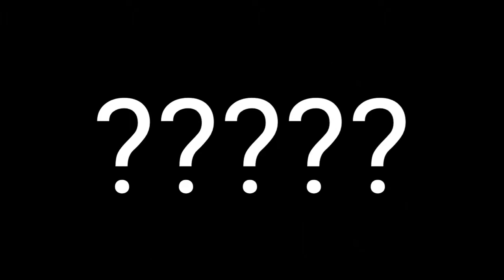CONSEGUI A CAMISA BRANCA COM GRAVATA NO FREE FIRE😁🔥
EAE GUYS, FINALMENTE CONSEGUI PEGAR A CAMISA BRANCA COM GRAVATA (DEPOIS DE TEMPOS*) E O PACOTE SOMBRA ROXA NO FREE FIRE, TO MUITO FELIZ 😃 AGORA VOU TER MAIS UM ÂNIMO PRA JOGAR, TMJ SEUS LINDO🤡🙅